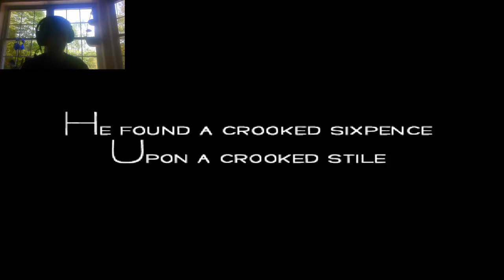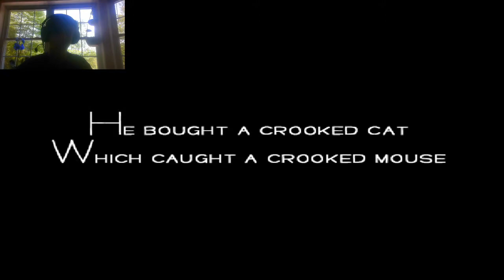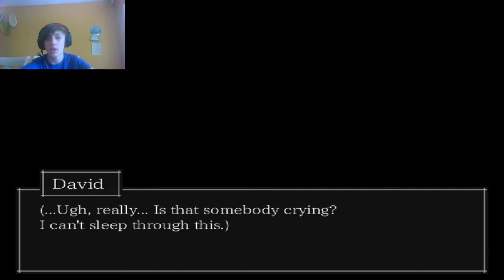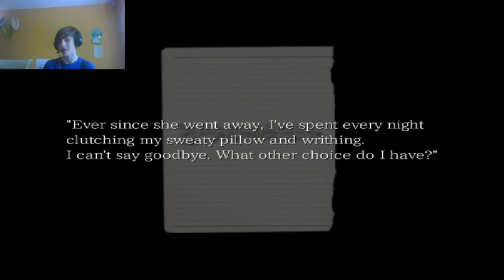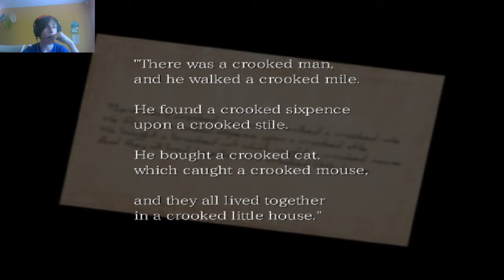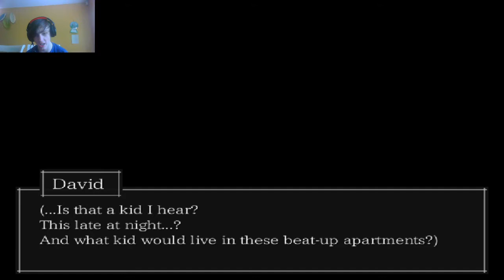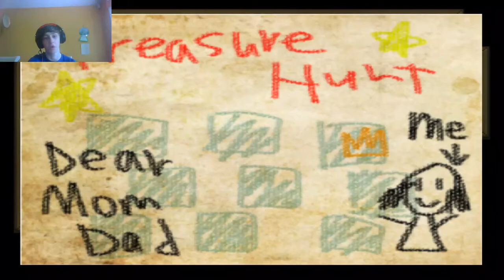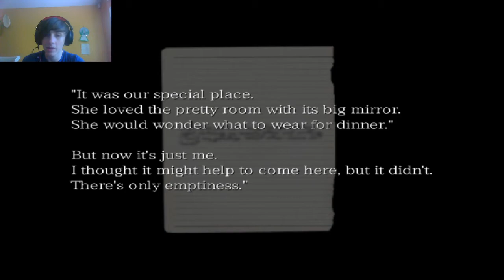the crooked man: part 1 I love eggs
i found an old game that i used to play in my steam library so ENJOY